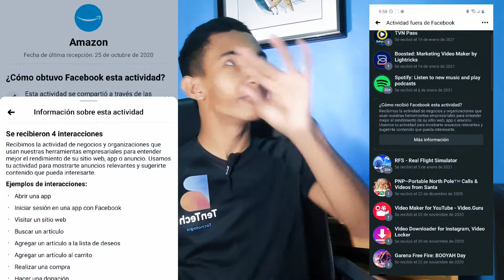¡FACEBOOK nos espía SIEMPRE! | Puede ver lo que haces fuera de la APP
Facebook, la empresa conocida por su éxito mundial de resolución de problemas y el trabajo que esta hace para conectar a las personas por sus aplicaciones y tecnologías, puede ver y monitorear lo que haces cuando egresas de la aplicación.
Averigüemos de que se  trata este pequeño problema.